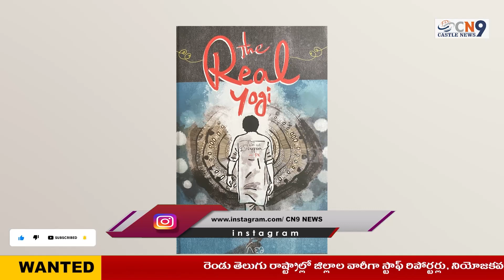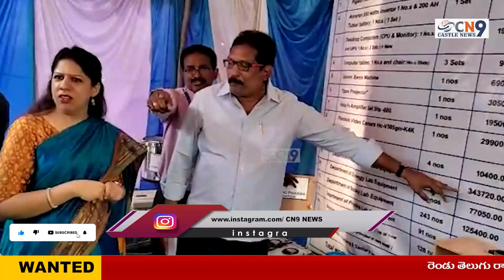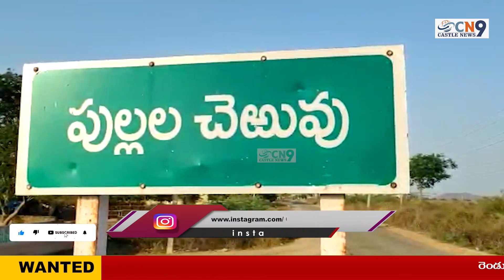NEWS BULLETIN || 18-12-2022 |CN9 NEWS